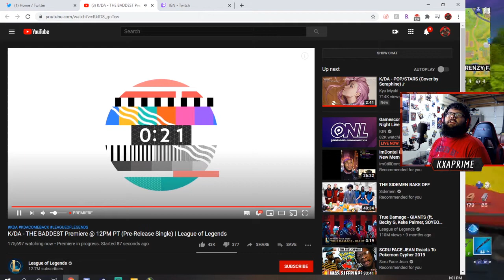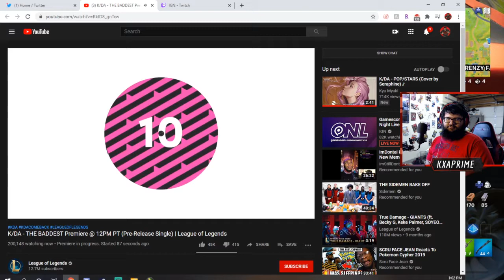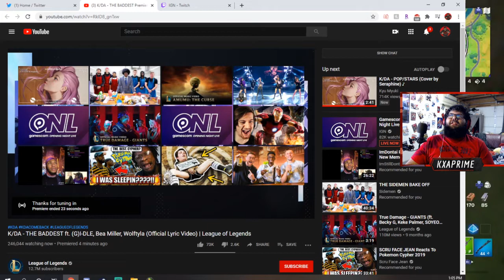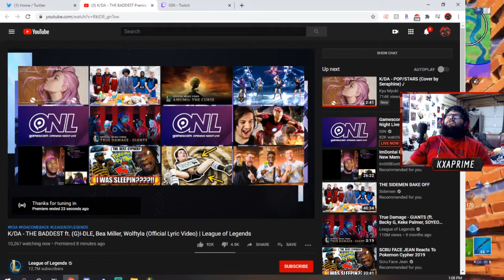ANOTHER BOP! || THE BADDEST ft. (G)I-DLE, Bea Miller, Wolftyla (Official Lyric Video) Reaction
Reaction with me and Kuma.. yes the song is a banger! GO LISTEN TO IT!